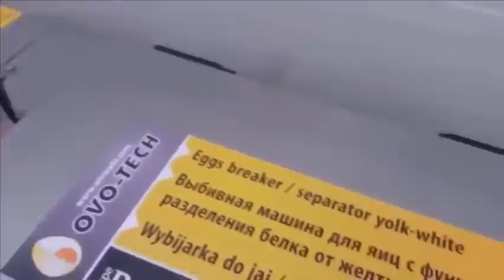شاهد الة تكسير البيض 2016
الة تكسير البيض اخر تكنولوجيا  2016